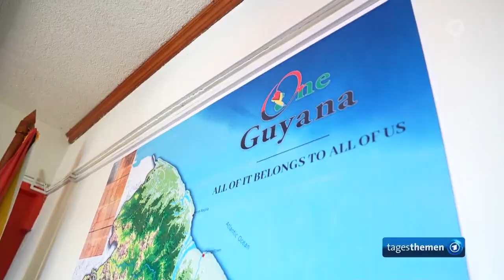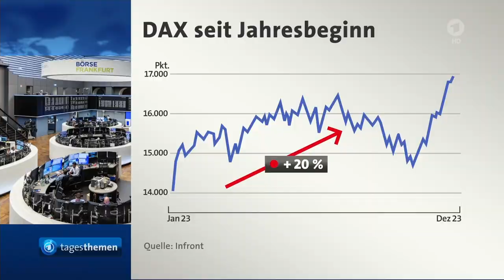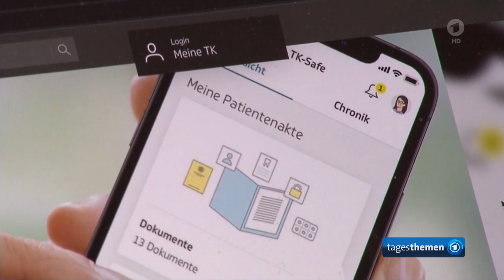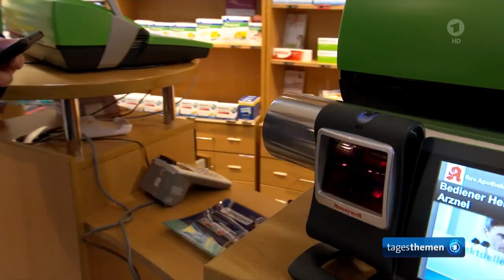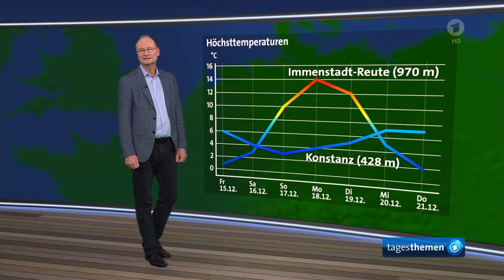EU eröffnet Beitrittsgespräche mit der Ukraine und der Republik Moldau.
Russischer Präsident Putin inszeniert sich medienwirksam bei Jahrespressekonferenz drei Monate vor den Wahlen,
Referendum in Venezuela befürwortet Teilannexion des Nachbarlandes Guyana,
Palästinenser mit Job in Israel verlieren Lebensgrundlage nach Angriff der Hamas,
Weitere Meldungen im Überblick, Bundestag beschließt elektronische Patientenakte als neuen Standard ab 2025,
mittendrin in Seiffen: Viel Nachwuchs bei Spielzeugmachern aus dem Erzgebirge,
Das Wetter